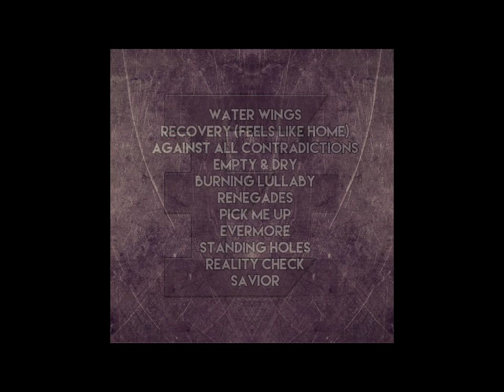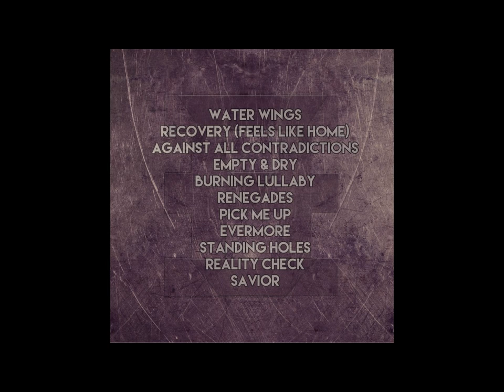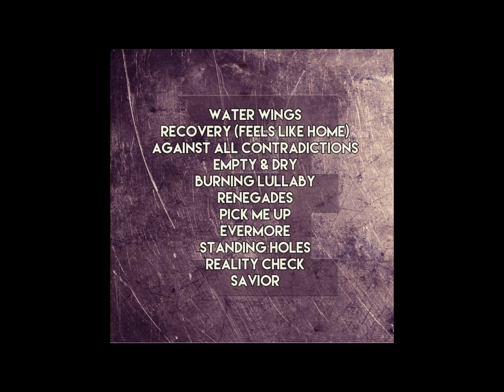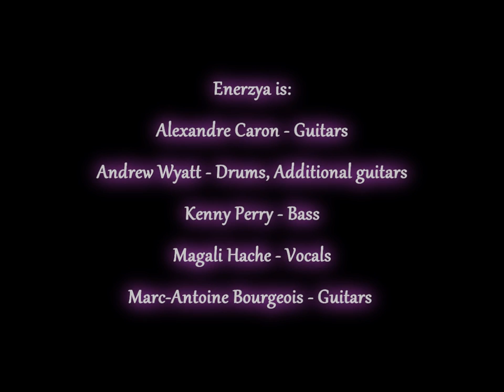Enerzya - Enerzya (Full Album)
0:00 Water Wings
4:08 Recovery (Feels Like Home)
8:22 Against All Contradictions
12:53 Empty & Dry
17:08 Burning Lullaby
21:13 Renegades
27:32 Pick Me Up
31:29 Evermore
37:02 Standing Holes
40:37 Reality Check
44:54 Savior

Enerzya is:
Alexandre Caron - Guitars
Andrew Wyatt - Drums, Additional guitars
Kenny Perry - Bass
Magali Hache - Vocals
Marc-Antoine Bourgeois - Guitars

All lyrics written by Magali Hache
All music composed by Andrew Wyatt except track 10 composed by Andrew Wyatt & Marc-Antoine Bourgeois
and track 4 & 11 composed by Marc-Antoine Bourgeois

Written between December 2010 & August 2013
Recorded between November 2013 & December 2014

Recording & Mixing by Éric Deguire @ Studio MédiaMusique
Mastering by Jean-François Burman & François Laliberté @ Loudhouse Recordings
Produced by Andrew Wyatt & Éric Deguire

Album artwork by Éric Lauzon-Fibich

Special thanks to Mario Gauthier & Steve Wyatt

We are grateful to our family and friends and everyone who believed in this project